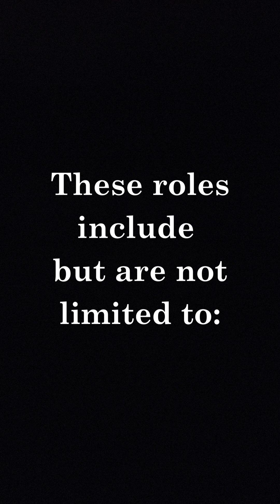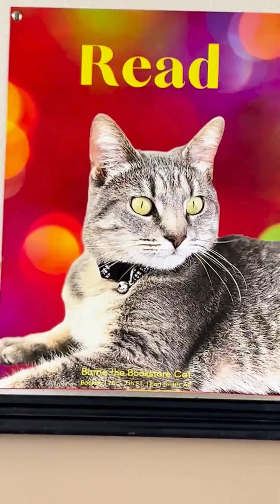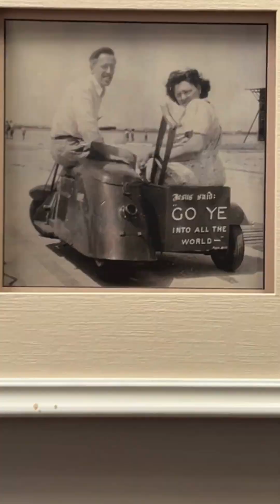Hank and Hannah Gordon Update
Hank and Hannah Gordon give us an update on the work they are doing with Ethnos 360 at the headquarters in Sanford, Florida.